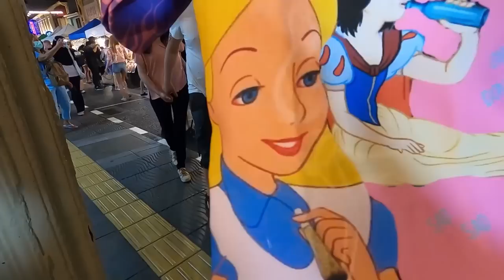WHAT is this place? Freshwater freediving in Thailand.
Deep Week is about to begin in Thailand so we are exploring the Phuket! Checking out the dive sites, checking out the town and having a good time with the crew!

I had no idea that there was such amazing freshwater diving in the region but we were very pleasantly surprised! We dived in one of the most random and interesting locations I've ever seen! I had no idea what this place could even be. It was wild!